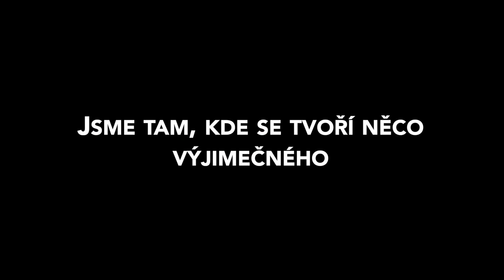Videorecept na tagliatelle al pomodoro | KitchenAid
Připravte si s námi TAGLIATELLE AL POMODORO tak, jak je dělají milovníci poctivé italské kuchyně v Carlini. Pokud vás, stejně jako je, baví tvořit, vařit, přivonět, ochutnat, zkusit, a znovu objevovat kvalitní suroviny, tak jste na správné adrese. Pojďme se do toho pustit!

SUROVINY:

Vaječné těstoviny:
– 400 g mouky na těstoviny
– 200 g vajec (zhruba 4 ks)

Omáčka:
– 200 g datlových rajčat / porce
– 1/2 stroužku česneku
– extra panenský olivový olej
– oregano

1) Mouku s vejci prohněteme a nesolíme. Ideální je na to například kuchyňský robot s hnětačem, pokud se s těstem nechcete dřív ručně.
2) Necháme těsto odpočinout 30 minut v lednici.
3) Rozdělíme těsto na menší kusy a rozválíme ho na tenké jazyky. Nástavec na přípravu těstovin práci odvede za nás.
4) Jazyky rozdělíme na části o délce zhruba 20 cm a ty rozkrájíme na tenké nudle.
5) Těstoviny dáme vařit, nezapomeňte do vody přidat hrubou sůl.
6) Zatím si nachystáme rajčatovou omáčku – tyčovým mixérem pomixujeme „datlovky“, česnek, olej a oregano.
7) Omáčku nalijeme na studenou pánev a přidáme do ní z hrnce horké těstoviny.
8) Dozdobíme polosušenými rajčaty, čerstvou bazalkou a oreganem, pokapeme olejem a zasypeme hoblinkami parmazánu.

Buon Appetito!

Jste z Brna a chcete si objednat kvalitní suroviny až k vám domů? Nakupte na e-shopu NA DOMA DOBRÝ